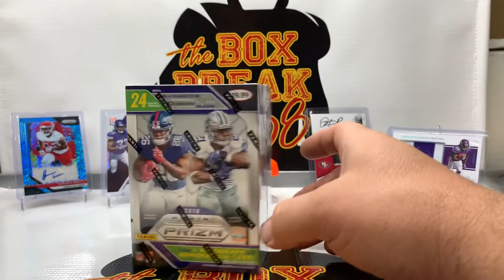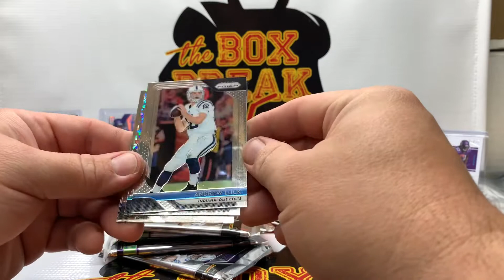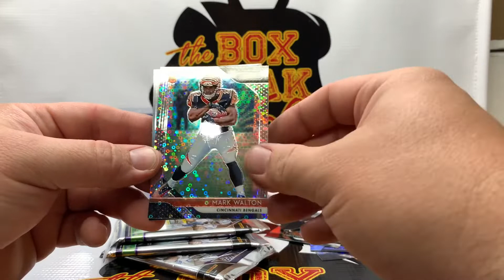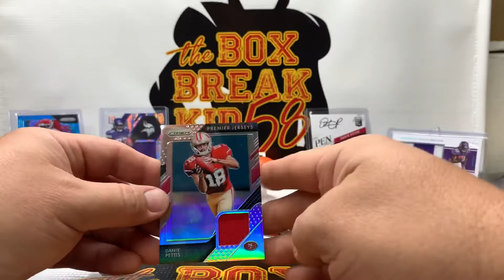2018 Prizm Blaster Box Break